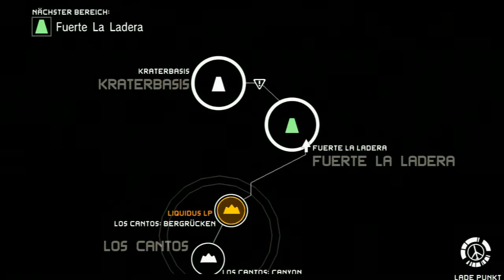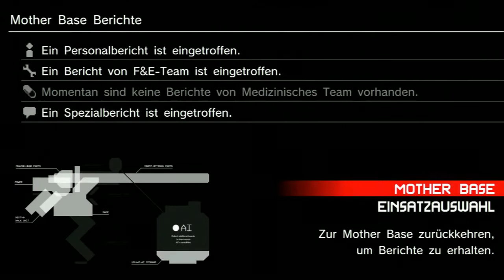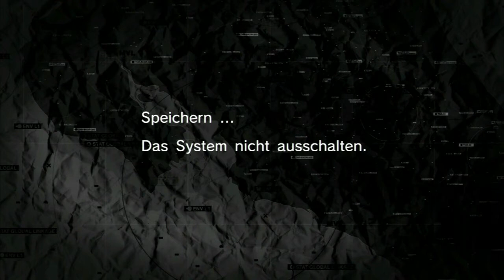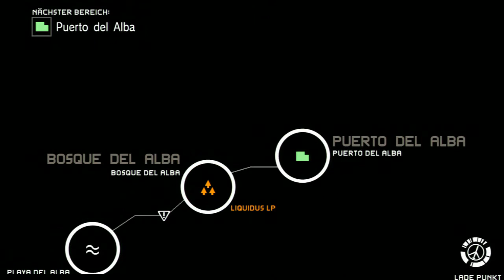Let's Play Metal Gear Solid Peace Walker {German} Part 23: Chaos in Costa Rica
Immer mehr MSF-Mitglieder schließen sich unserer Sache an und erweitern den Umfang der Mother Base. Gut so...